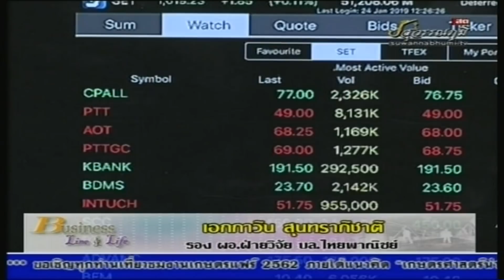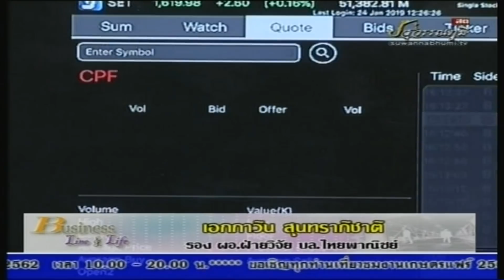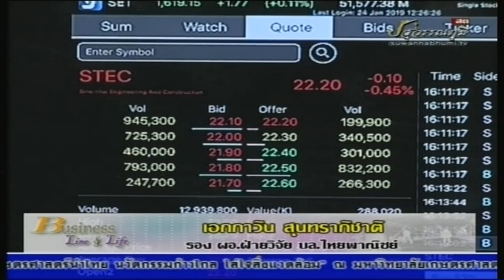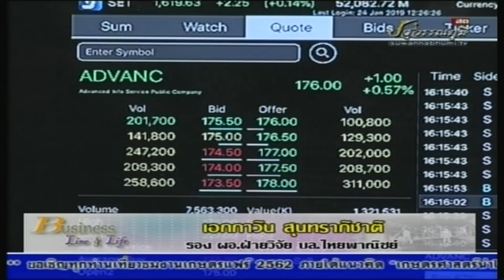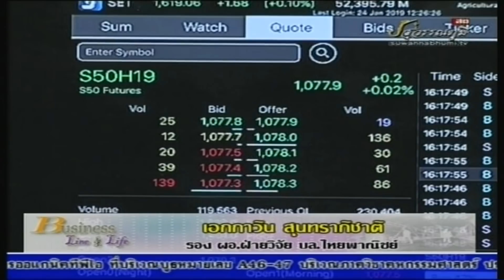เอกภาวิน สุนทราภิชาติ 24-01-62 On Business Line & Life